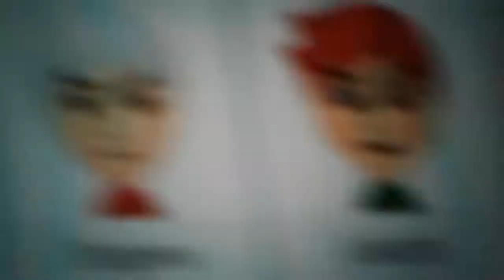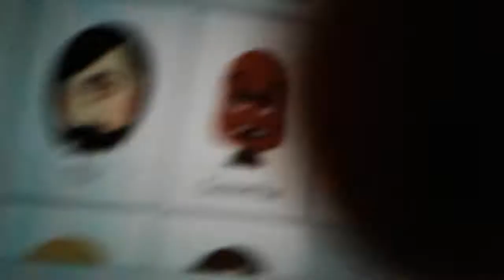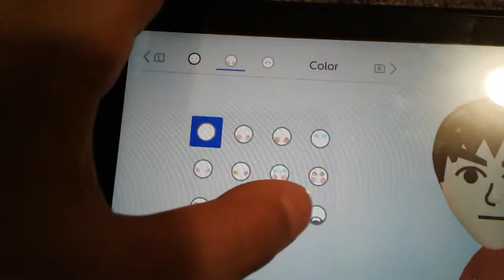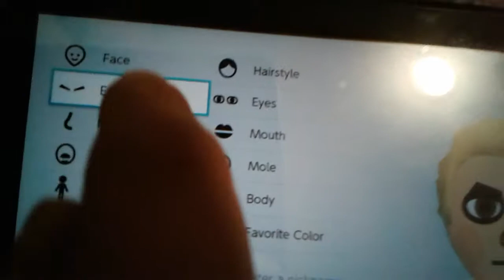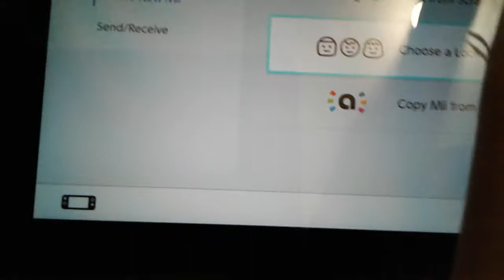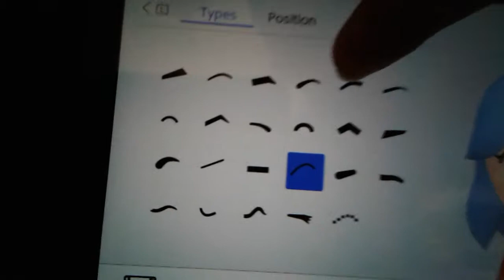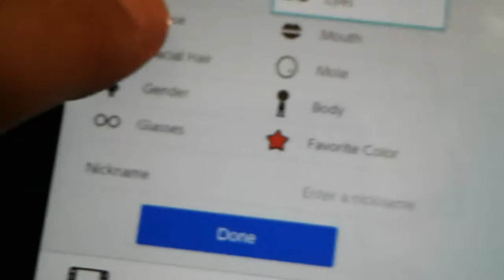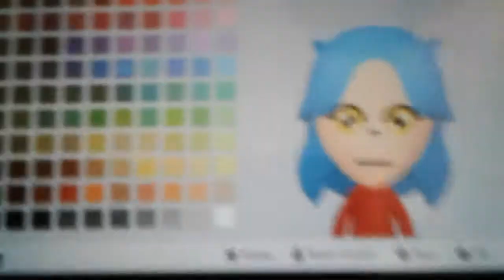Mii Stuff Ft. Peachybat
Switch mii maker